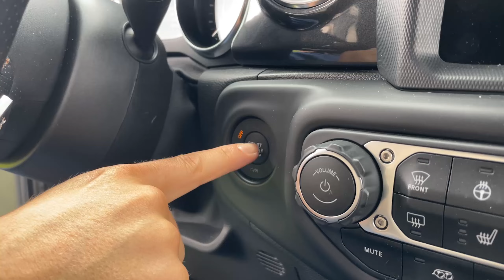Jeep Wrangler 392 6.4L V8 ! Quel aménagement pour ce MONSTRE ?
Les aménagements sont réalisés sur mesure pour tous types de 4x4.
Si toi aussi tu veux rejoindre l'Adventure avec un aménagement qui te correspond, n'hésite pas à nous contacter par mail ou par téléphone.

Comment obtenir ton aménagement ?